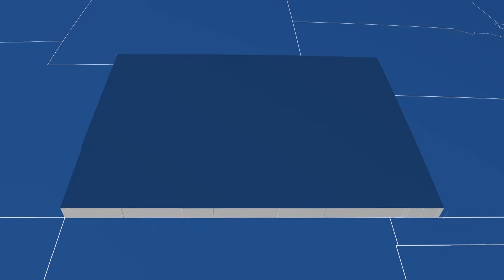Dr. Sandeep Vijan Talks Robotic Surgery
Dr. Sandeep Vijan, Chief Quality Officer and General Surgeon at Parkview Medical Center, talks robotic surgery with the da Vinci Xi and it's benefits for his patients.